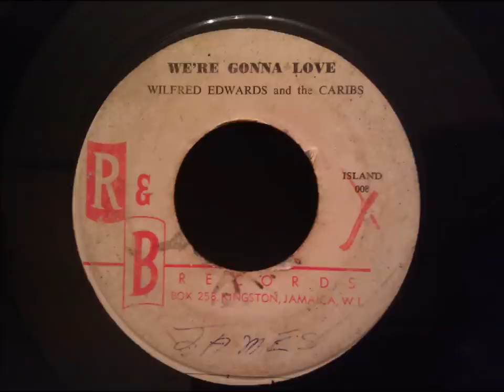Wilfred Edwards and The Caribs - We're Gonna Love - Jamaican Rock and Roll / Early Ska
This is a good (and damn rare) Jamaican rock and roll record. The R&B label is extremely rare. I believe this was reissued on Blue Beat in the early 60's.